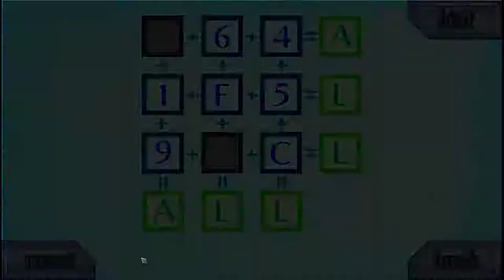Zero Escape: The Nonary Games: 999 [14] Force Ghost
They really could have pruned Seven's flashback to only be the new stuff. Also, Junpei, just say that Akane is a weird ghost instead of weirdly hiding it.